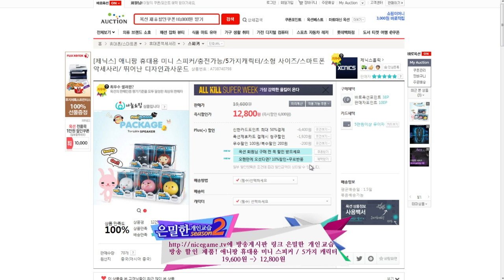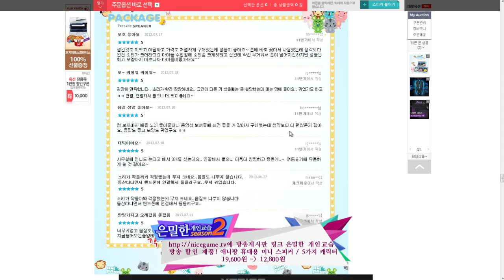130812 은밀한 개인교습 시즌2 35화 VTG ohQ편 3부 상